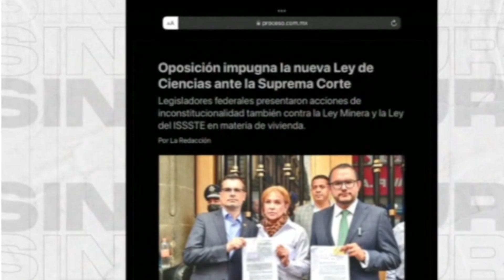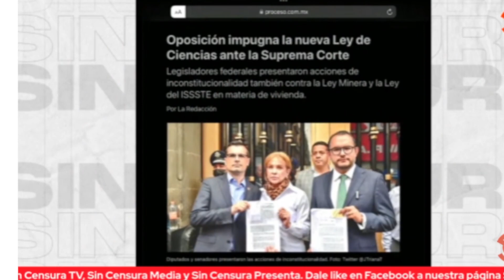F4CH0S IMPUGNAN LEY GENERAL EN MATERIA DE HUMANIDADES, CIENCIAS, TECNOLOGÍAS E INNOVACIÓN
Los f4ch0s de la oposición en el Congreso de la Unión presentaron ante la Corte acciones de inconstitucionalidad contra la Ley General en Materia de Humanidades, Ciencias, Tecnologías e Innovación y también contra la Ley de ISSSTE en materia de vivienda; y contra la ley minera